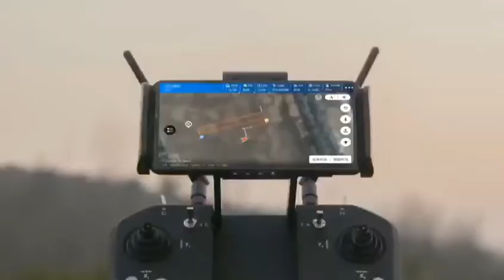Sprayer Drone Made In China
Sprayer Drone Made In China Agricultural Sprayers 10L Agricultural Drone Helicopter Drone Sprayer Price